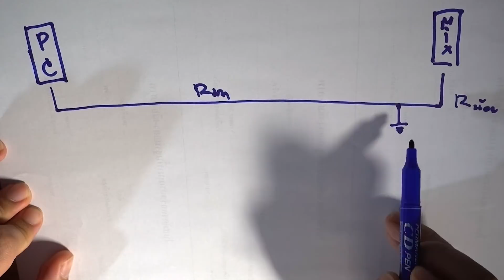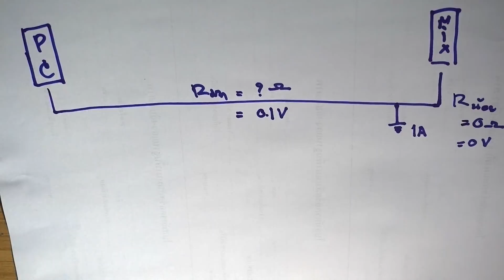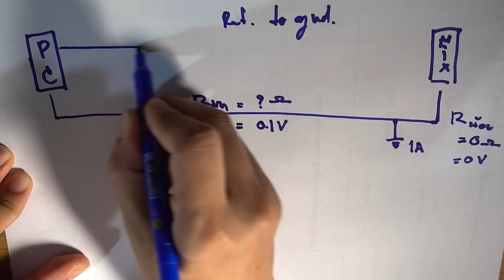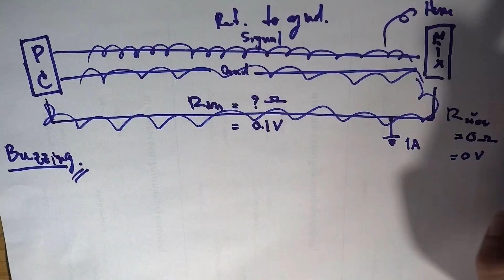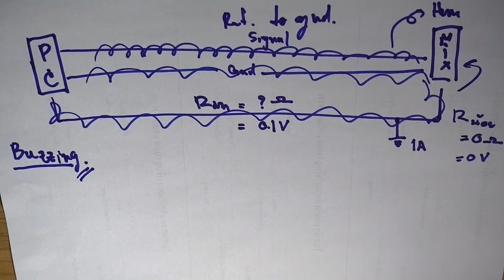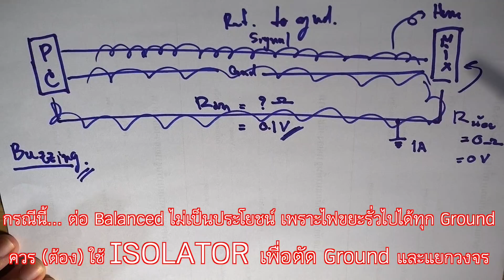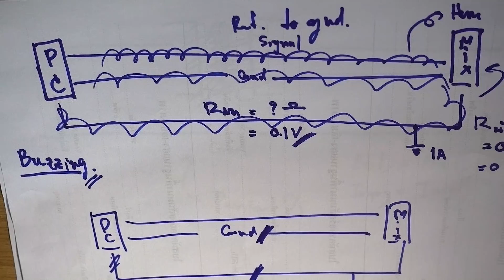VLOG EP218 ปัญหาไฟย้อนจนเครื่องพัง เกิดจากอะไร? (เน้นระบบเสียง)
พอเรารู้ถึง Ground-Loop ว่าเป็นแหล่งกำเนิดของจี่และฮัม ซึ่งสามารถแก้ได้โดย Di-Box หรือเดินสัญญาณแบบ Balanced แต่รู้ไหมว่า Ground-Loop มันสามารถทำให้อุปกรณ์เสียหายได้ด้วยนะ แถมบางกรณีการเดินสัญญาณแบบ Balanced มันทำให้เสียงรบกวนหายไป แต่แรงดันที่เป็นอันตรายต่ออุปกรณ์ยังคงอยู่
มันเกิดจากอะไร? แล้วจะแก้ได้ยังไง? ก็ดูได้จากตอนนี้เลยจ้าาา
1. Share Video Blog ตอนนี้ออกไปให้มากที่สุด เพื่อให้เป็นประโยชน์แก่ส่วนรวม
3. Like Facebook Page ของเราเพื่อติดตาม Video Blog ที่จะออกทุก ๆ สองวันได้ที่
4. โทรหาเราได้ที่ หรือ เยี่ยมชมเว็บไซต์ของเราได้ที่